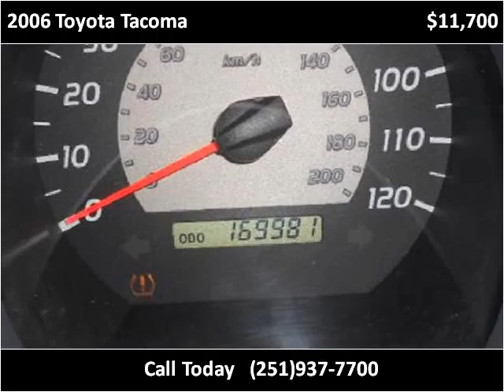2006 Toyota Tacoma Used Cars Bay Minette AL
This 2006 Toyota Tacoma is available from Ced's Auto Sales.